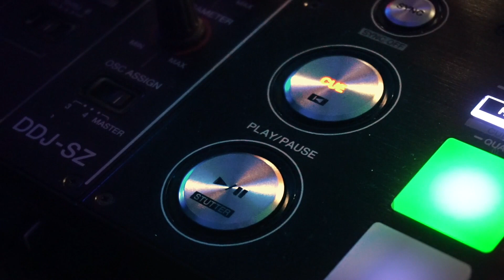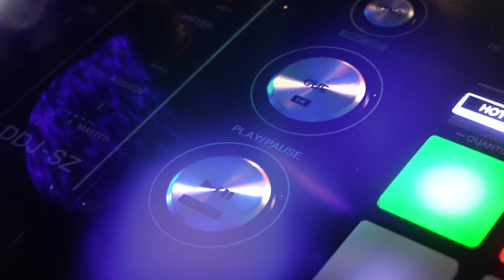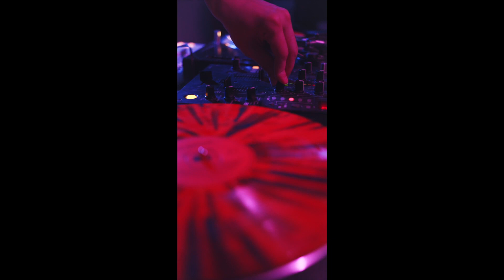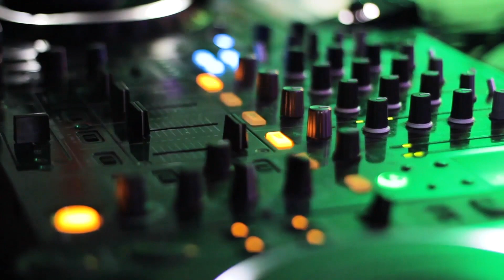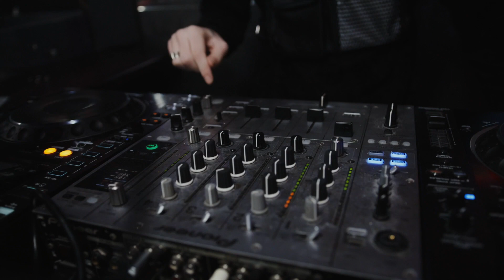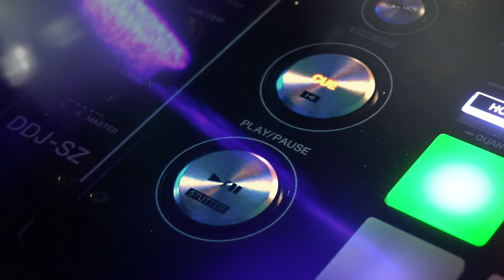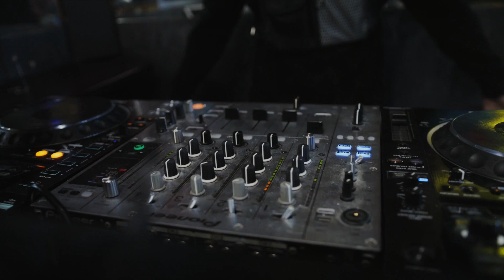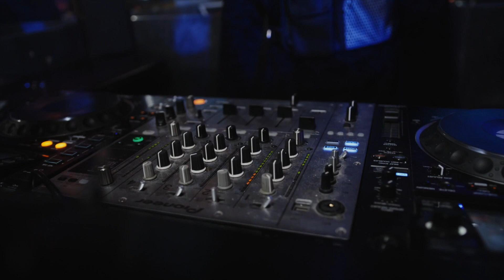Cyril Flix therapy music good vibes #1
Voici mon tout premier Good Vibes sur YouTube, un live 100% rempli de bonne ondes Dans ce mix, j'ai inclus des sons de différents style pop funk House. J'espère que vous apprécierez ce mix autant que j'ai apprécié a le réaliser ! N'hésitez pas à partager vos commentaires et vos avis dans les commentaires. Merci d'avance pour votre soutien !"